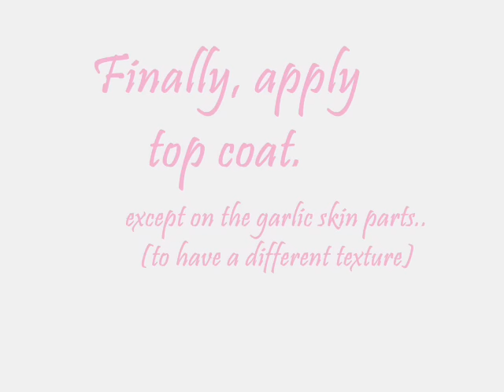Unbelievable Skin Nails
Chooooo! choooooooooooo!
This was supposed to be my last and final entry for professionalDQ's Nail Art Contest..
But unluckily.. my PC got busted and I was totally unable to compile the whole pictures and videos for a total tutorial.. augh! :'(
Yeah.. BV-ness..
I really had a very bad week, don't you think?
I've waited days to let 'em fix and re-format my PC and BANG! (it became Koko-Krunch! LOL)

So, I wish everybody will just appreciate my work..
*even I didn't submitted this entry for the contest and even this design was my best contest entry.. *
Just appreciate it, nothing will lose right?

Nail requests are always OPEN.. :)